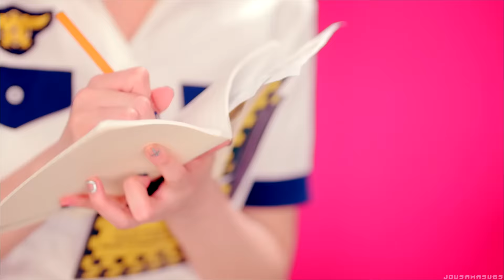FULL HD AOA Short Hair All Members MV's